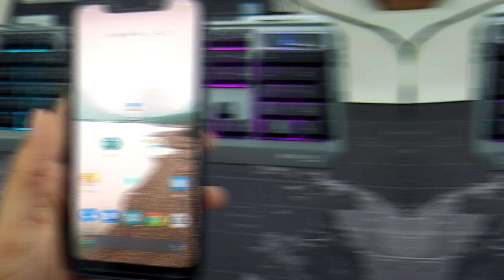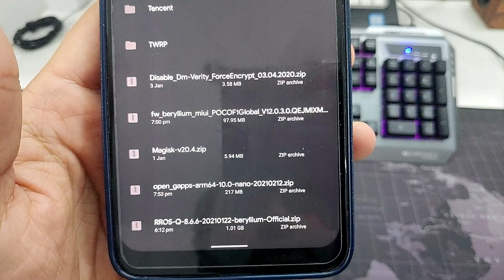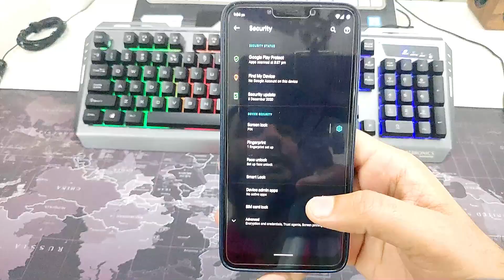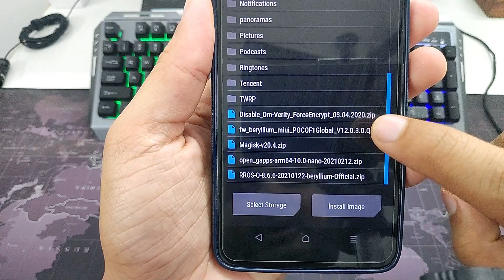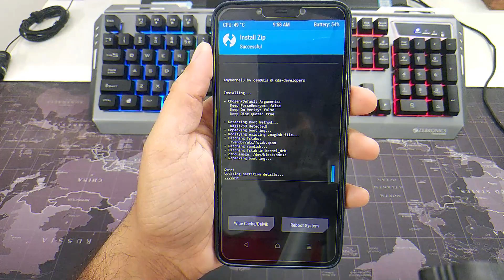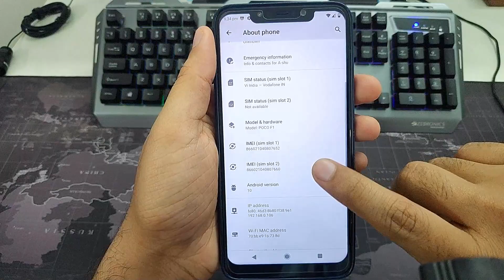Poco F1 Resurrection Remix 8.6.6 || Best For Customization - IR Face Unlock || How to Install - 2021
Poco F1 Resurrection Remix 8.6.6 || Best Rom For Customization - IR Face Unlock || How to Install - 2021

Do you want to learn how to Install Resurrection Remix 8.6.6 on your Xiaomi Poco F1? In this detailed video tutorial, we will show you how to Install Resurrection Remix 8.6.6 on your Xiaomi Poco F1.

Background Music
●BAD Style - Time Back

You've got the chance to win ₹10000 or $200 cash or A Product Of Same Worth.To Enter In Giveaway:- Be sure to Subscribe to the channel And leave a comment on This video ➥